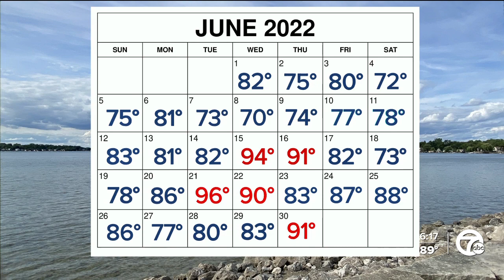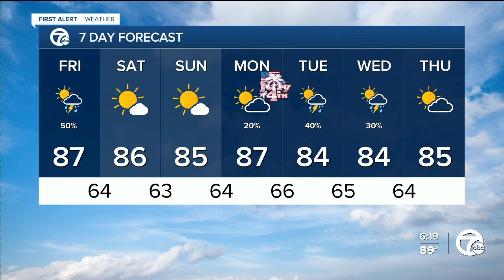Rain chances tomorrow